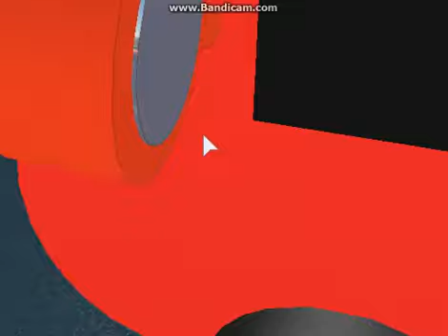Life of a Teenager. c:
In this episode, Bev introduces herself. She reveals that her favourite places, her workplace and favourite things to do - one of which is chasing her annoying sister Lilia around.

13-year-old Beverley Chaplin is a fun and innovative teenager, who has a huge personality. She loves not only herself but the planet around her and her world. She has recently started to attend Weston Academy, having just moved to the neighbourhood.

This is a really cringey video.